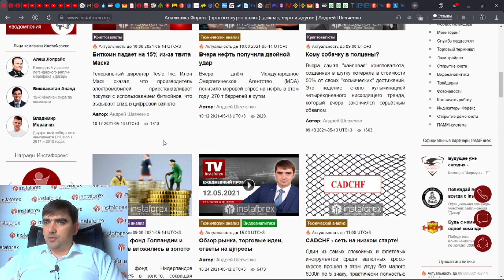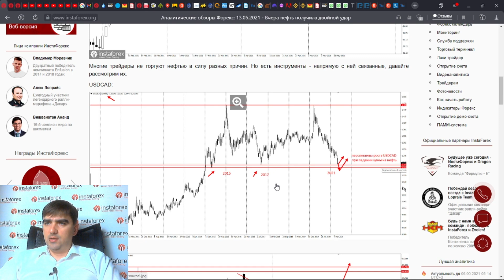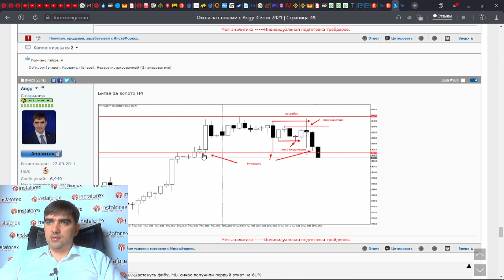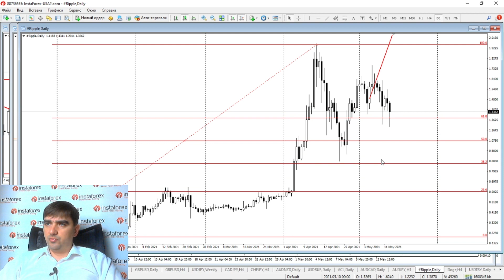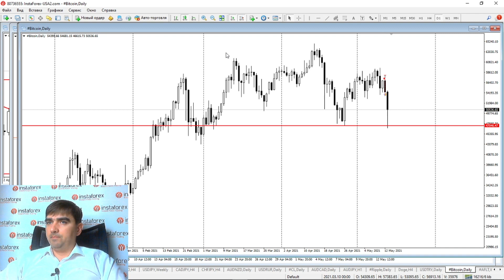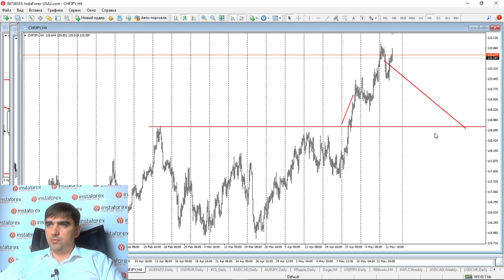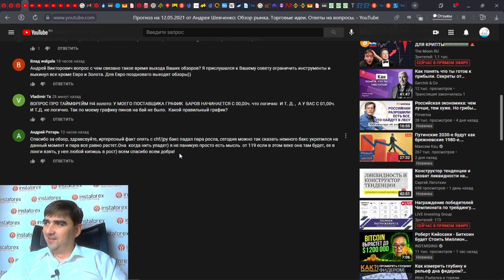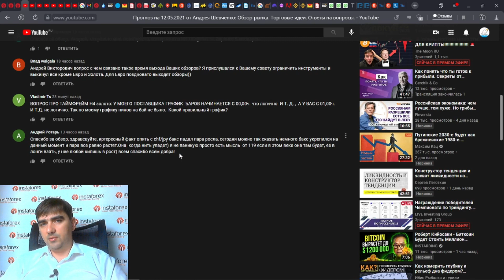Прогноз на 13.05.2021 от Андрея Шевченко: Обзор рынка. Торговые идеи. Ответы на вопросы.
00:20 Минутка ностальгии
00:40 Новости на сегодня:  Золото, Dogecoin и его переспективы, нефть и перспективы
03:35 Золото
06:19 Серебро
06:37 EUR/USD
07:10 GBP/USD
07:31 USD/JPY
07:49 Нефть
08:39 Dogecoin
09:47 USD/TRY
10:40 Ripple
10:56 USD/RUB
11:19 Биткоин
15:05 USD/CAD
15:29 AUD/JPY
15:36 CAD/JPY
15:55 CHF/JPY
16:05 Ответы на вопросы